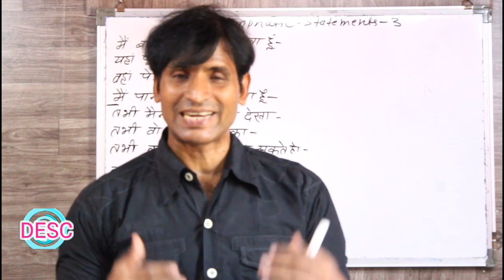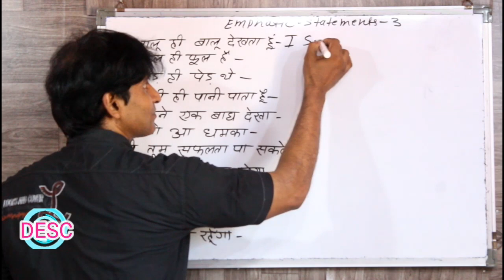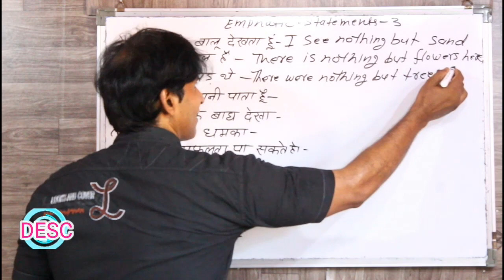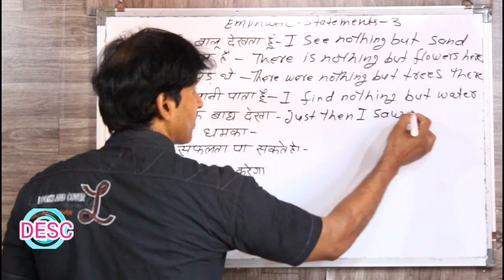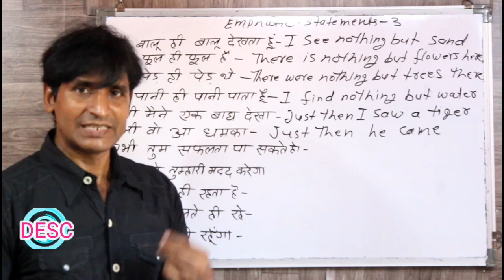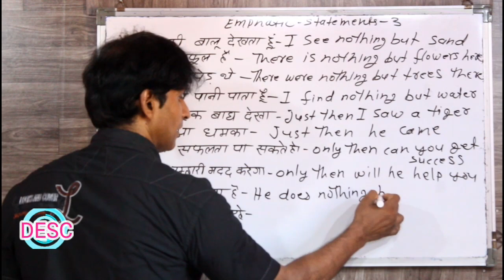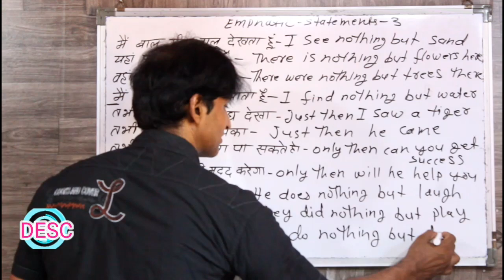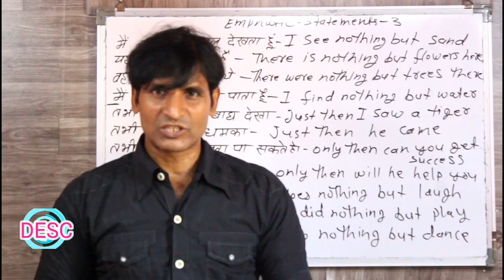CLASS 176 LEARN HOT TO SPEAK ENGLISH WITH ADVANCE ENGLISH EMPHATIC AND STATEMENTS PART-3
dosto ye hamara education channel hai jisme english asaani se sikhne ke tarike bataye jaate hai aur hamara har video step by step hota bilkul ek real class ki tarah dosto agar aapko achha lage toh like karna share karna comment karna aur mere channel ko subscribe kar dena agar aap english sikhna chahte hai toh deva english spoken class ka regular video dekhiye ENGLISH SIKHNE KA SABSE ASAN TARIKA english kaise sikhe hindi se english kaise sikhe